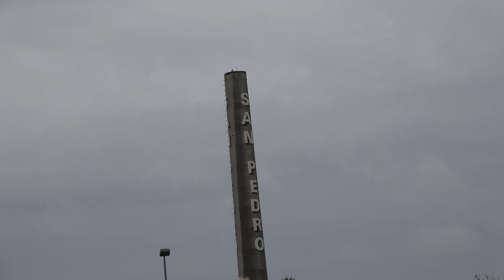Banana Hobby Mig 25 Foxbat 2nd flight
This one i used my Spektrum 4000 50c pack Spektrum AR637T and my Spektrum IX20SE. still had my expo wrong for this flight.
6 CH FlyFans Russian MiG-25 Foxbat Twin 64mm RC EDF Jet ARF PRO